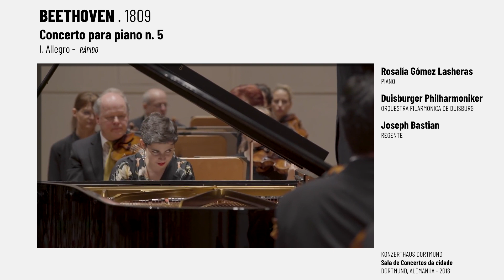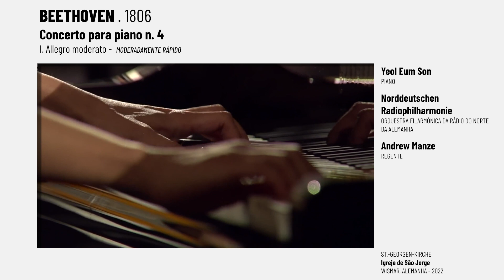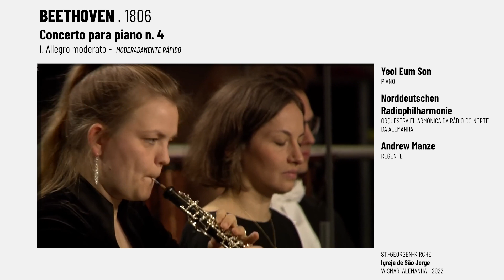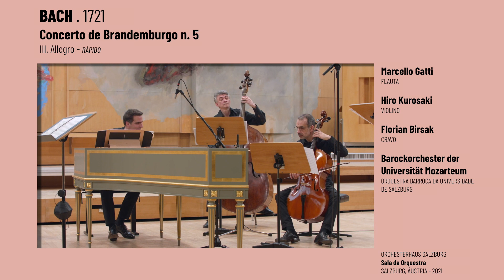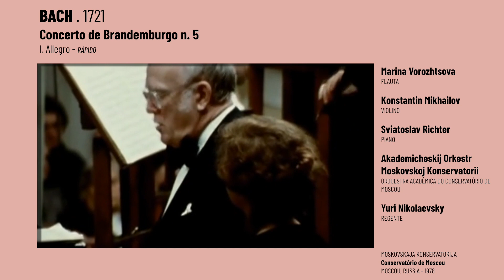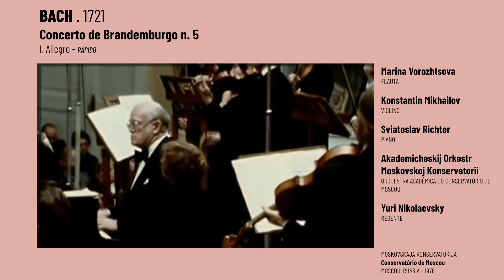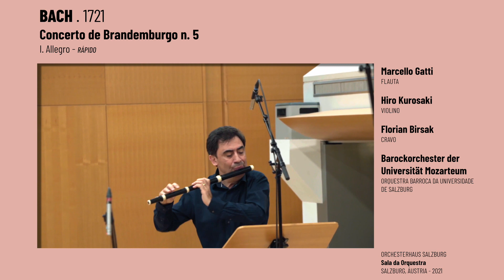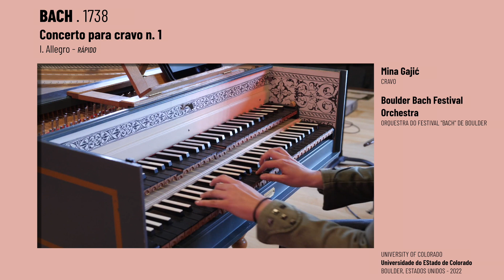As origens do Concerto para piano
Valorize a cultura! Recompense os bons momentos que a música, a arte, podem lhe proporcionar.